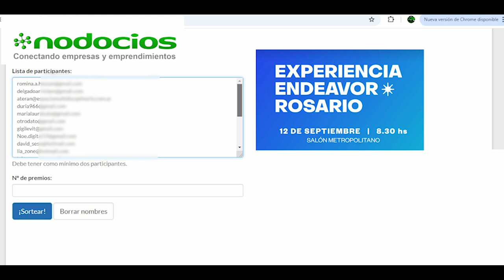SORTEO ENDEAVOR Rosario 2024